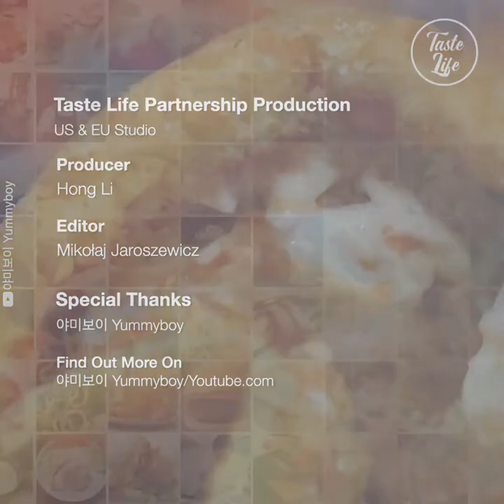Sweet Korean Pancake Hotteok with Fried Egg!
We share and publish videos to help people laugh, how to be more likable, basically everything about entertainment, educational, knowledge, news, adventures, fashion etc. I daily upload entertaining content and where it helps you to stay stress free.